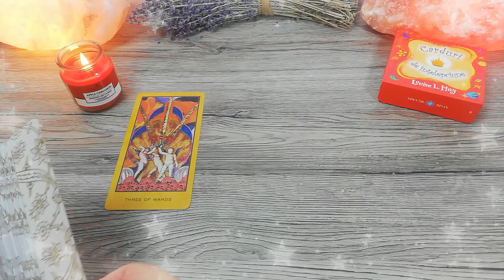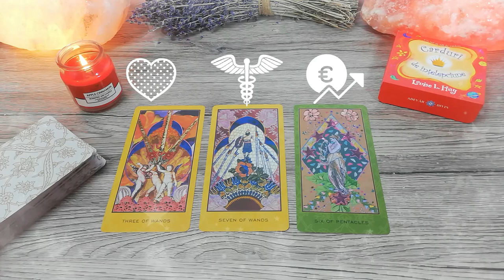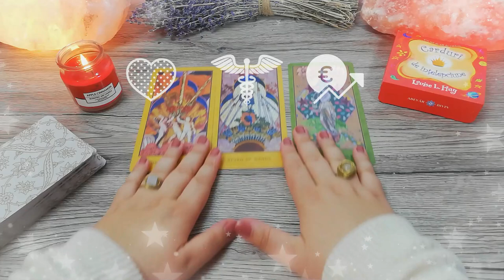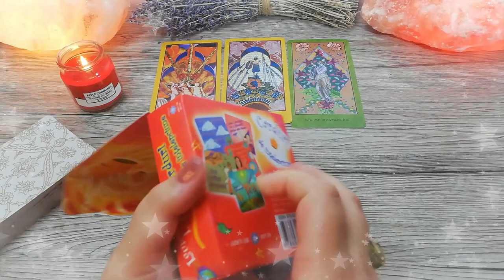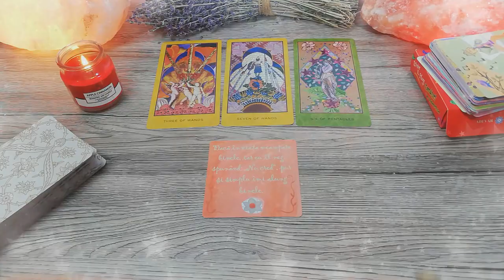Prietenul la nevoie se cunoaște | Sâmbătă 9 Ianuarie 2021 | 📅Tarot zilnic | ❤️dragoste💊sănătate💲bani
În această etalare de tarot generală am extras 3 cărți pentru ziua de Sâmbătă 9 Ianuarie 2021. Prima carte este pentru energia în dragoste, a doua carte pentru sănătate și a treia carte pentru energia financiară (carieră, afaceri, bani). La final am extras și o carte oracol din setul de cărți ale înțelepciunii.

Introducere 00:00
❤️DRAGOSTE💋  00:16
⚕️SĂNĂTATE💊 03:26
💲AFACERI, BANI, CARIERĂ💰 06:16
🔮 ORACOL – CARDURI DE ÎNȚELEPCIUNE 🧿 08:56